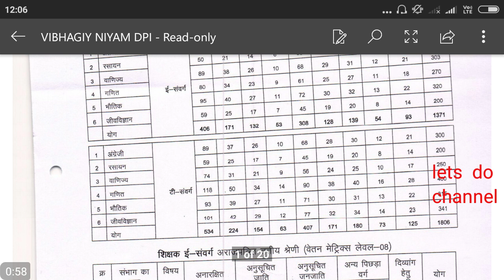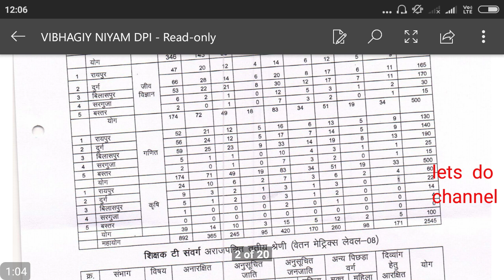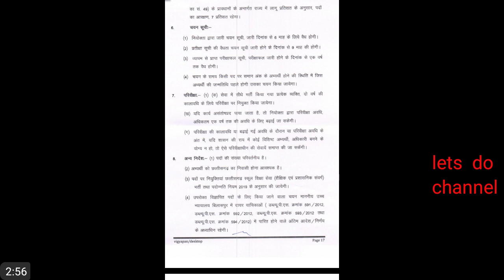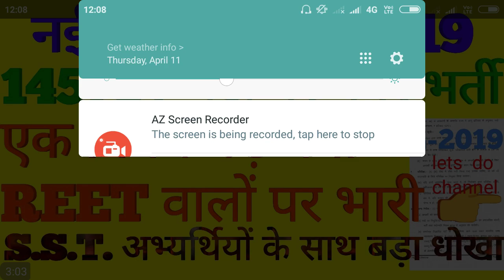शिक्षक भर्ती 2019 , REET वालों के लिए बुरी खबर, 14580 पदों पर बंपर भर्ती, lets do channel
reet 2019,
नई शिक्षक भर्ती 2019, 14580 पदों पर बंपर भर्ती_ विज्ञापन जारी, // new teacher vacancy 2019,